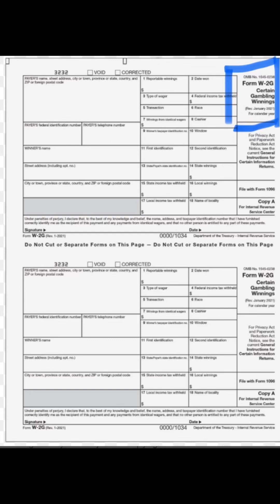January 22, 2024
Reporting Gambling winnings and losses